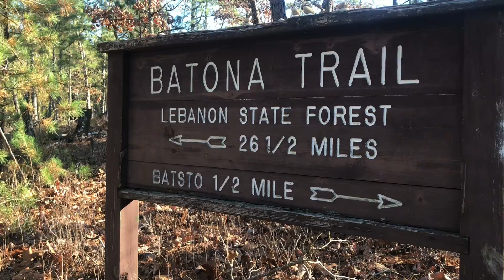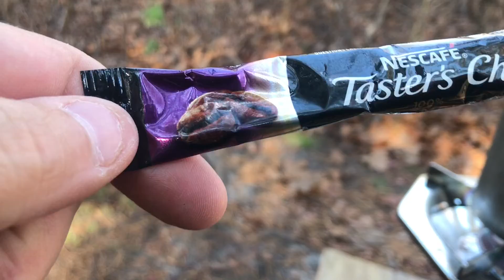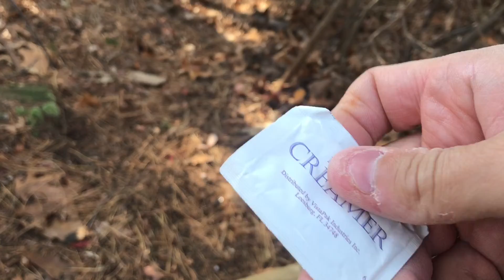Hike, Coffee in the Pines!